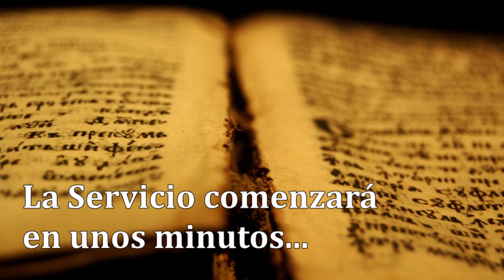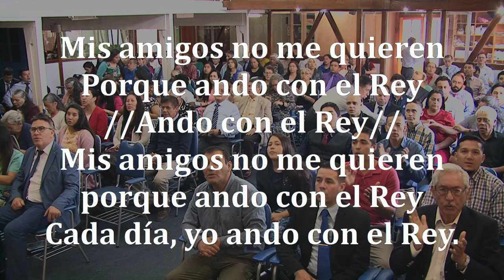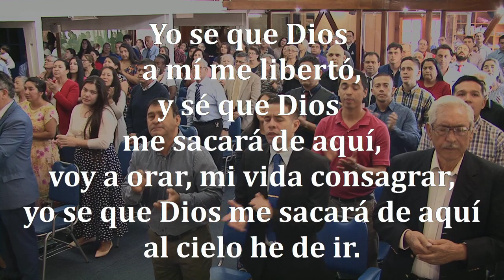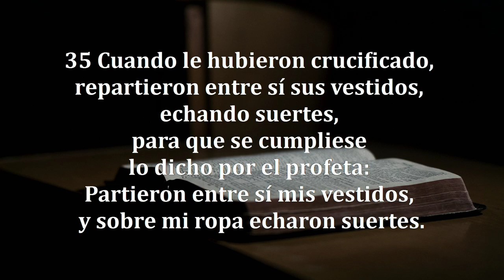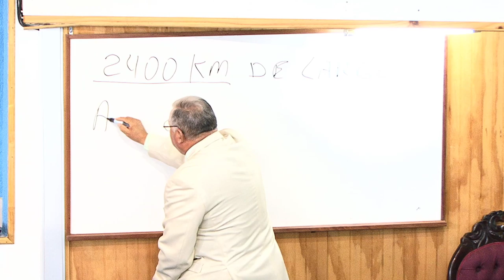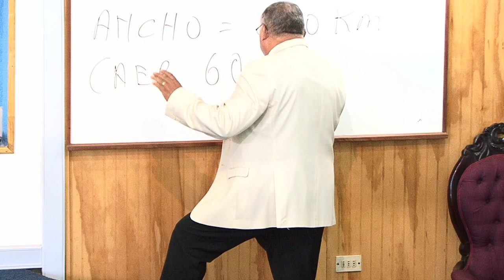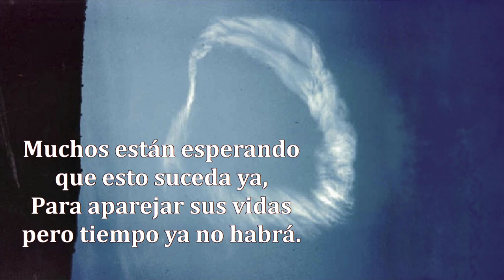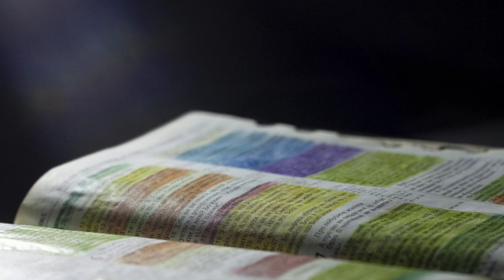Reunion Domingo 09/02/2020 - "Terremoto Profetizado" - Pr. Jorge Flores